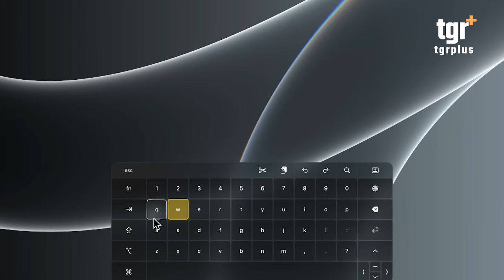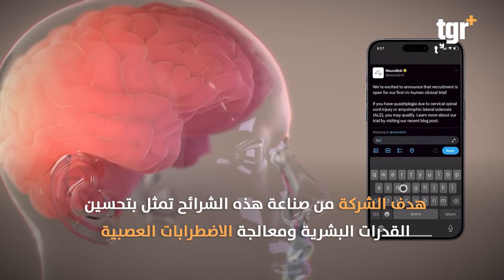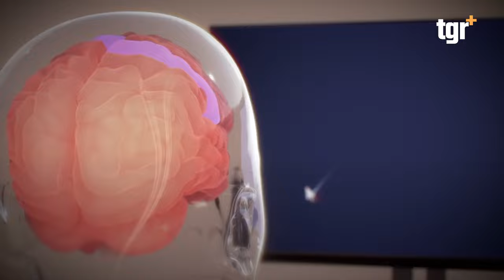شريحة الدماغ تفاجئ ايلون ماسك في اول تجربة بشرية .. ماذا حدث بعد 4 اشهر؟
بعد اربع اشهر شريحة الدماغ تفاجئ ايلون ماسك .. تفاصيل اول تجربة بشرية
التغيير بلس على الفيس بوك
موقع التغيير بلس الالكتروني
يمكنكم ايضا متابعة قناة التغيير الفضائية من خلال التردد التالي:
القمر: نايل سات - تردد قناة التغيير الفضائية : 12398 - الاستقطاب: عمودي - معدل الترميز:
27500

شريحة نيورالينك , سعر شريحة نيورالينك , زرع شريحة في الدماغ